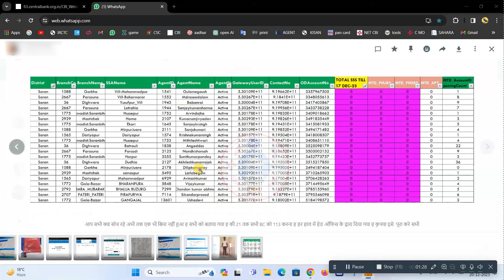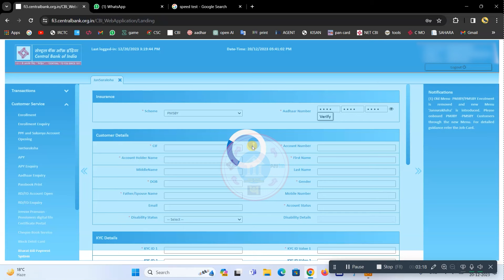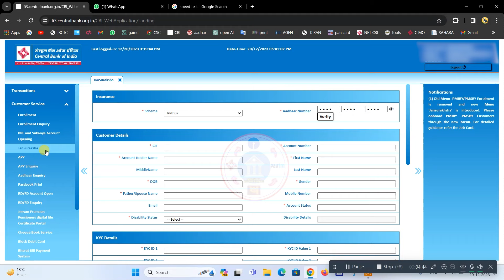Central Bank of India CSP problem, insurance SBY fail, bankmitra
NOTE - अगर टेलीग्राम लिंक काम नहीं कर रहा है तो,
आप टेलीग्राम में सर्च कीजिये     bankmitraa    और,
 इस तरह आप टेलीग्राम चैनेल ज्वाइन कर सकते है l